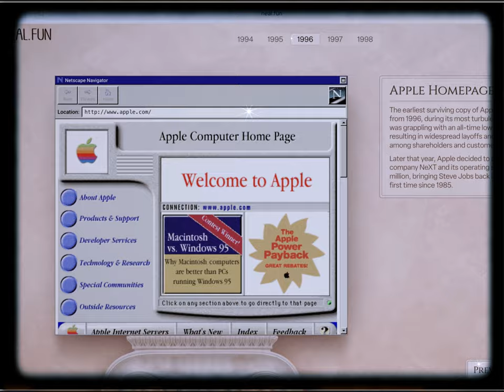¡Lente vintage de hace 43 años!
En este video muestro que puedo hacen con lente antiguo de hace 43 años en especifico un lente  Minolta MD 50mm F1.7 con el que pude capturar uno hermosos retratos